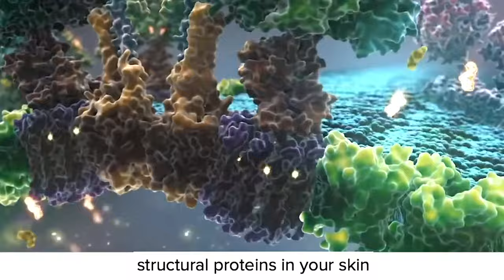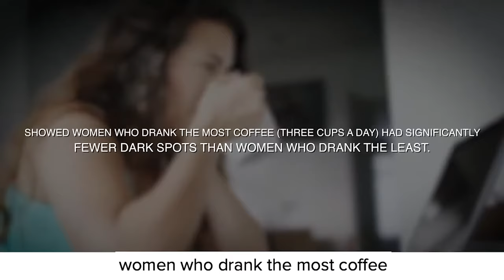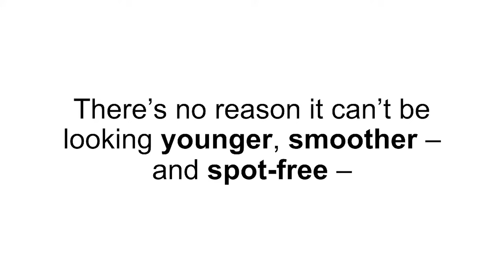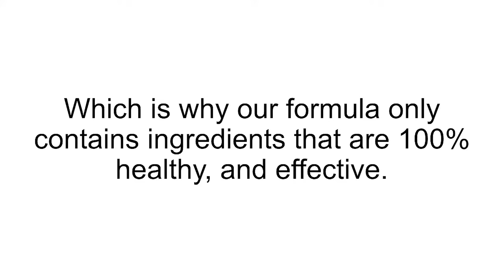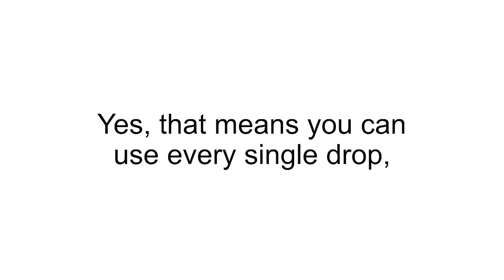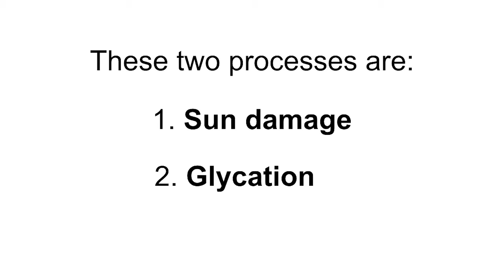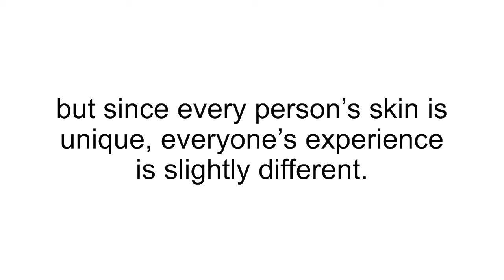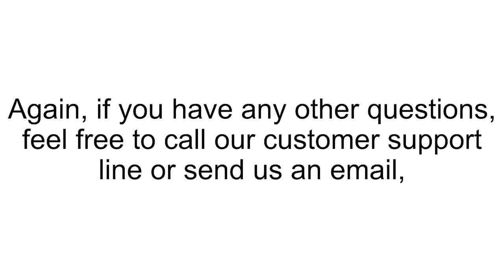DS HUB YT 7003 V07 IS YOUR WATER MAKING YOU LOOK OLDER short+VSL